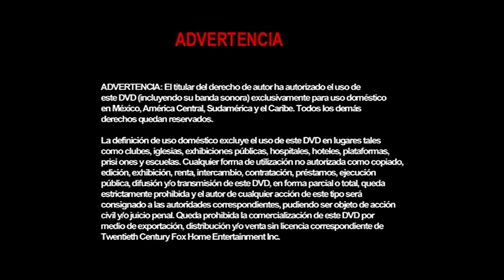Abertura De A Era Do Gelo 1 2002 DVD